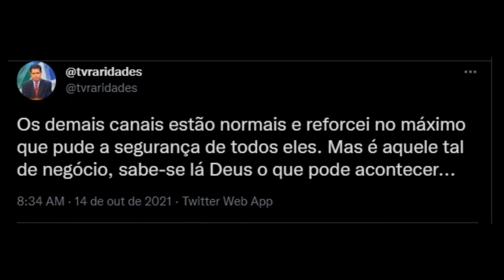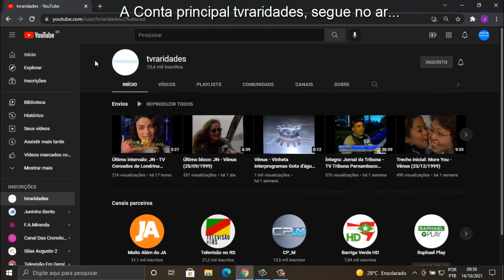Notícia: CANAL MuitoAlemTelejornais SOFRE INVASÃO DE HACKERS E É DERRUBADO (13/10/2021)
- A derrubada aconteceu no fim da noite dessa quarta-feira (13). O Fato aconteceu com a conta secundária do tvraridades.

ATUALIZAÇÃO 19h20 - 14/10/2021: O Canal voltou a estar disponível, porém ainda com aquele nome que aparece no início do vídeo, Ethereum. Assim, que ele conseguir recuperar por completo publicarei um novo vídeo.